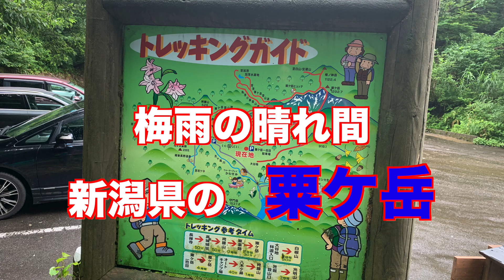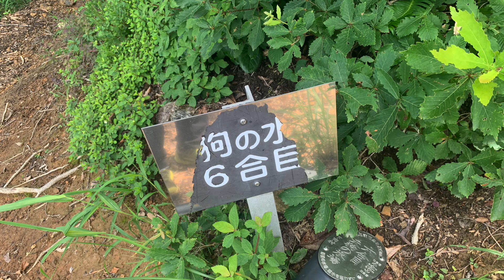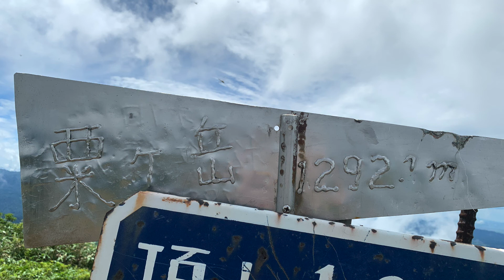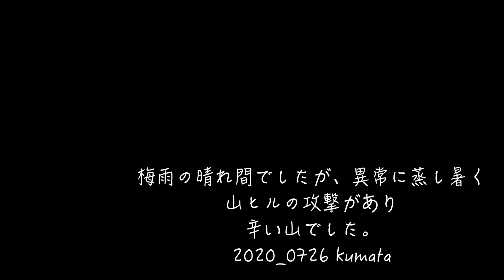梅雨の晴れ間の粟ヶ岳、異常に蒸し暑く、山ヒル攻撃あって辛い山でした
梅雨の晴れ間、異常に蒸し暑くて、
また、山ヒル攻撃あって大変でした。
なんとか山ヒルから、逃げたと思い、下山して靴を脱いだら
靴下の上から、一箇所やられていました、
恐るべし山ヒル！
まあ、軽く済みましたが・・・